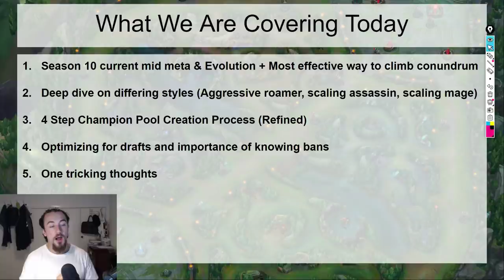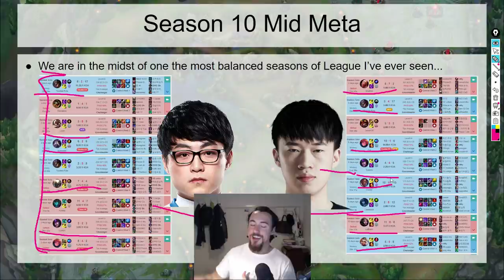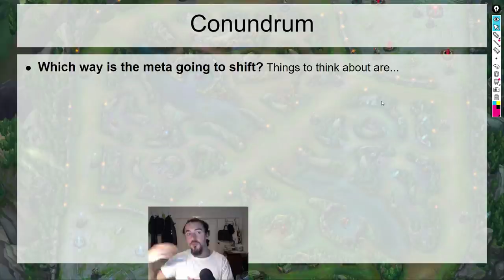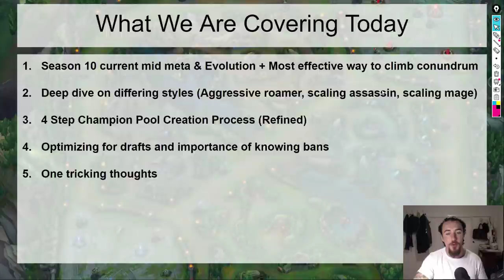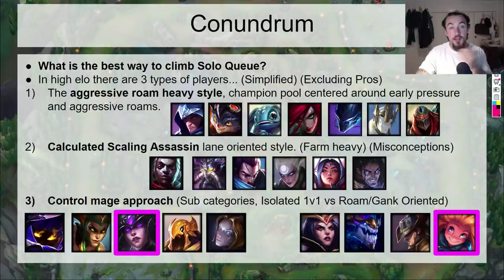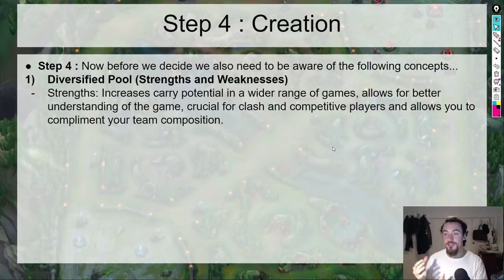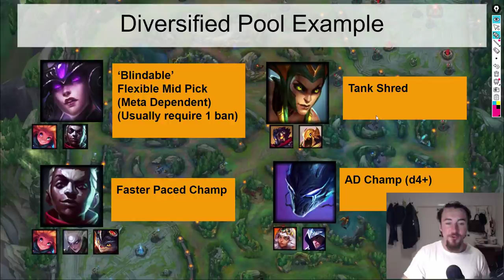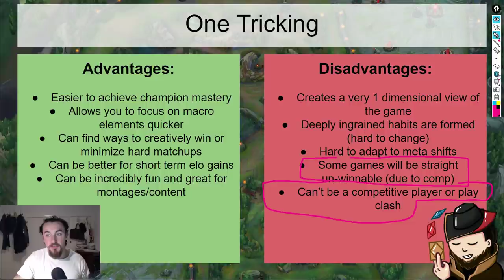Season 10 Mid Lane Meta Evolution - Solo Queue Carry Conundrum - Choosing A Champion Pool